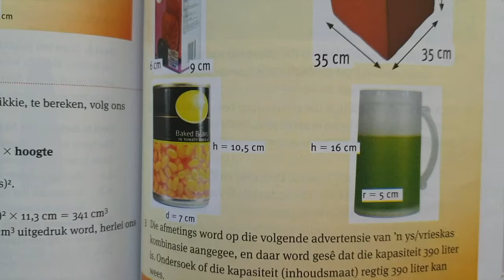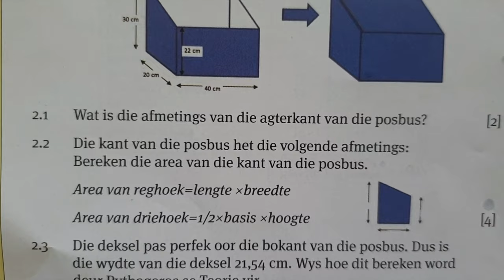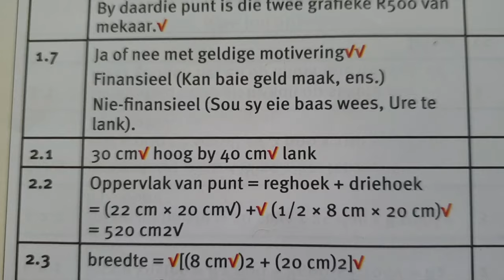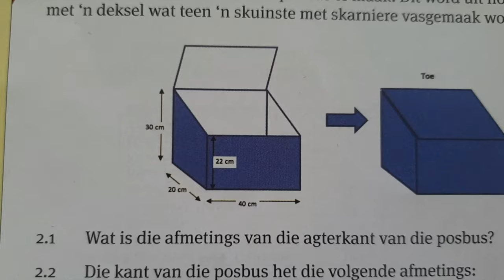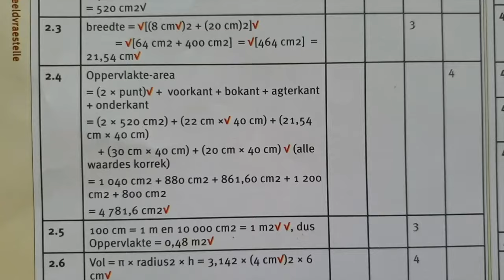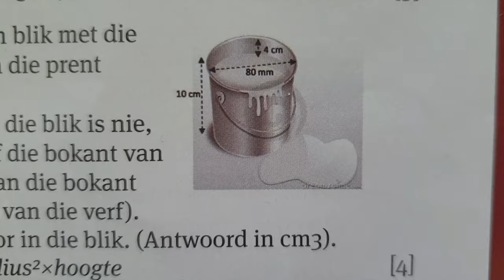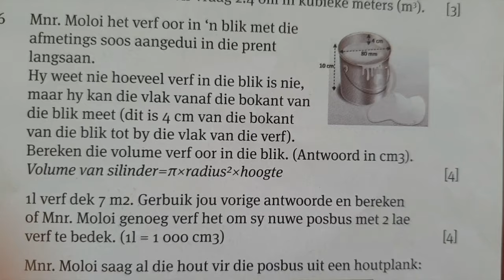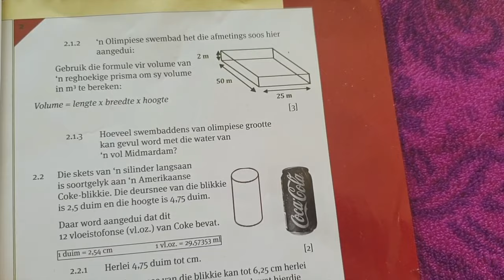WISKUNDE GELETTERDHEID GRAAD 12: 24 April 2020 - periode 4 (24124)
Oosterlig aanlyn skool - GRAAD 12 WISKUNDE GELETTERDHEID
24 April 2020 om 09:30 - 09:55
Onderwyser: Me R Viljoen
Kode: 24124